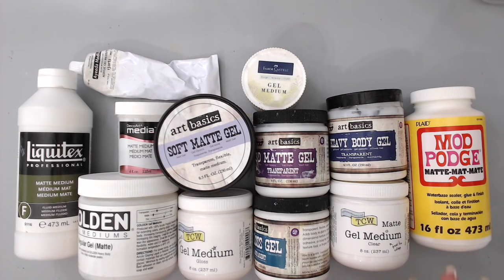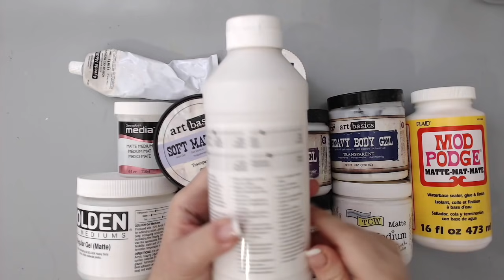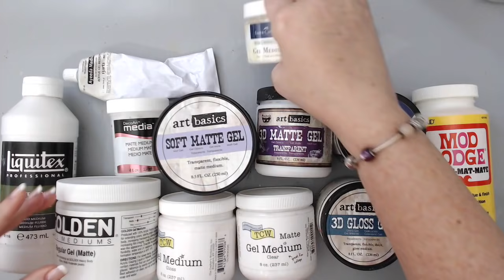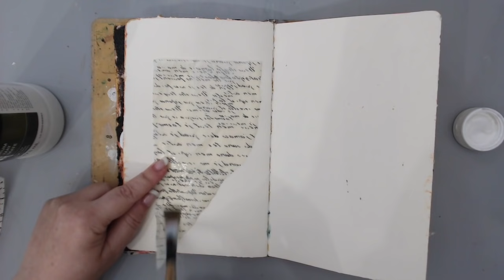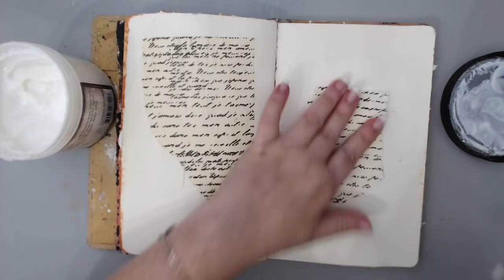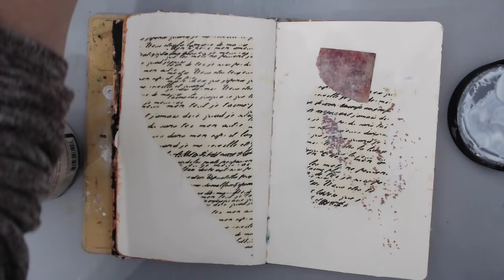Beginners Mixed Media- All About Gel Medium Part 1- HOW TO GET STARTED? WHAT IS Gel Medium?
This is a beginners mixed media video all about gel medium. What is gel medium?, Viscosity, Luster, How to use it, tips and techniques. Following Gesso this is the most used product in Mixed Media.